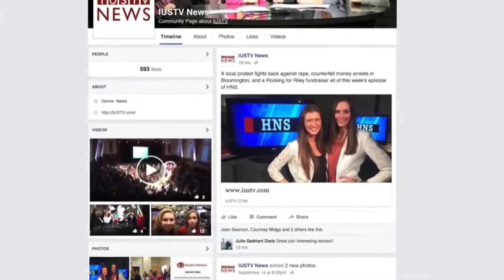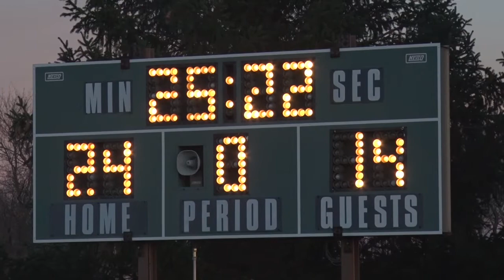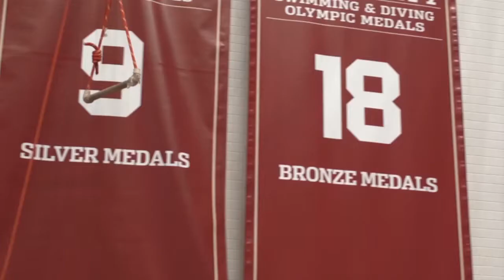Hoosier Sports Nite Season 10 Episode 10